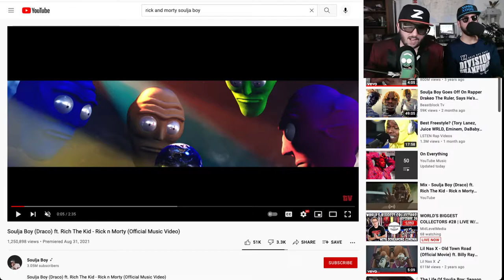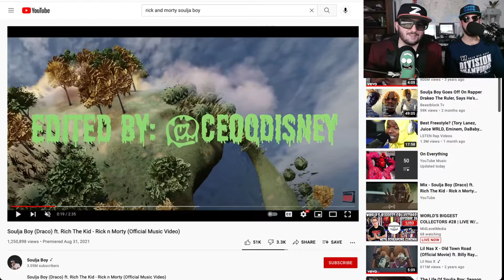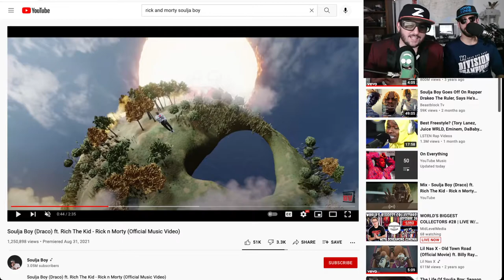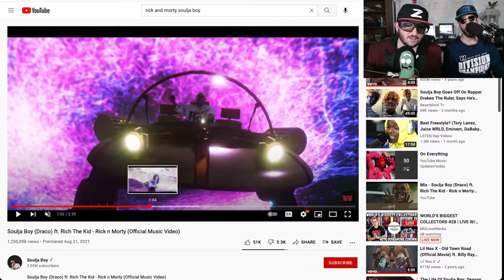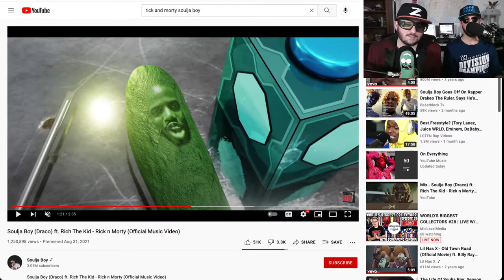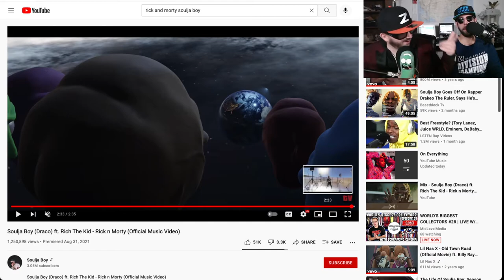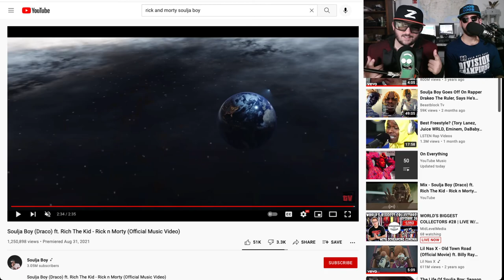Rick and Morty, Soulja Boy (Draco) ft. Rich The Kid - Rick n Morty Reaction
Rick, Rick, Rick, Rick, Rick n Morty.  We react, it gets weird.